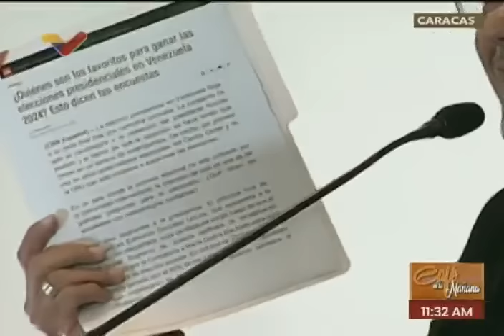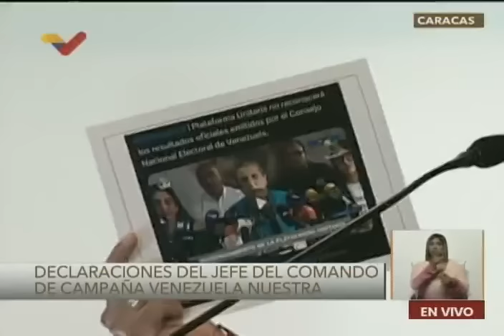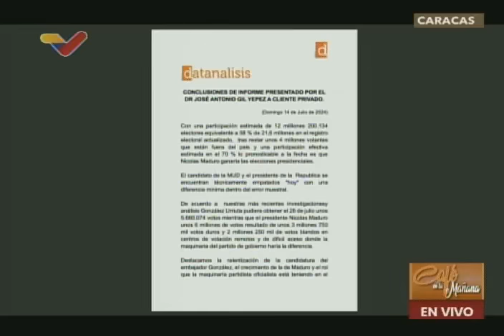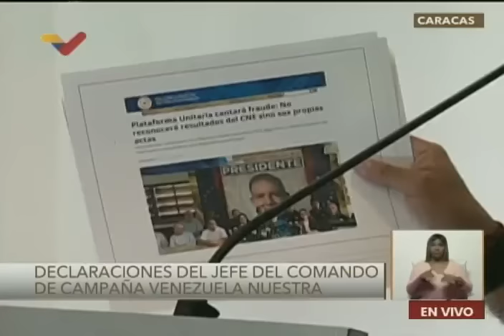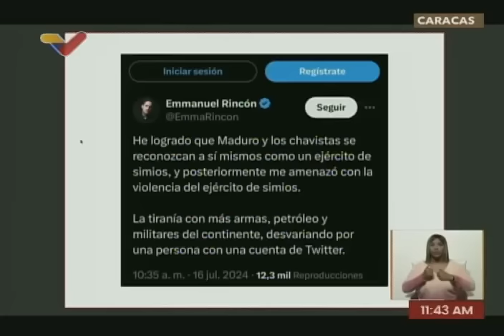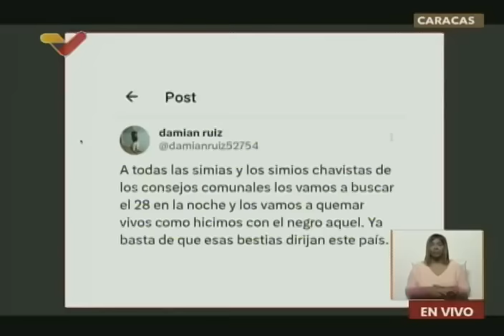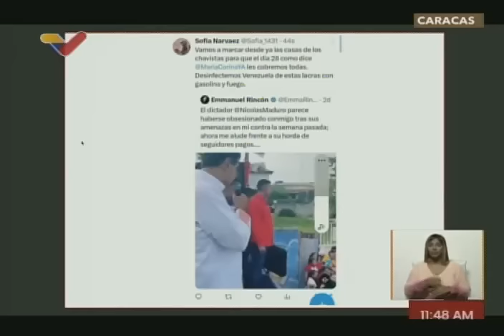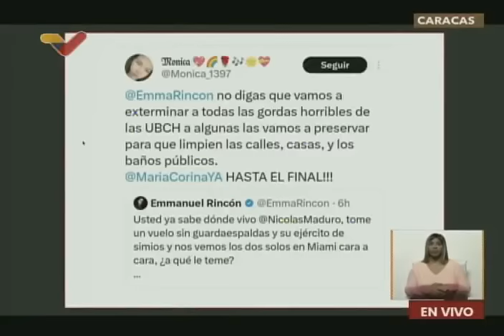Jorge Rodríguez sobre oposición cantando fraude el 28-J y odio en redes sociales, 19 julio 2024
El jefe del Comando de Campaña "Venezuela Nuestra", Jorge Rodríguez, realiza una rueda de prensa este 19 de julio de 2024 sobre los posibles llamados a la violancia de la oposición tras cantar fraude el 28 de julio, día de las elecciones presidenciales, y los llamados de odio en las redes sociales contra el chavismo, xenofobia, racismo, misoginia.

USDT o Bitcoin (BEP20): 0xef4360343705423a24119205eeb1de2a10fd23f4